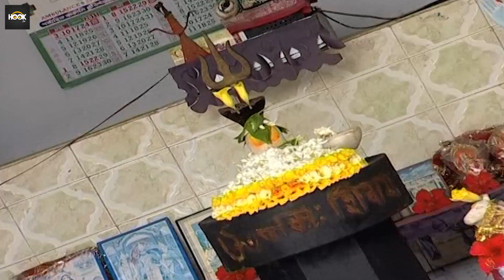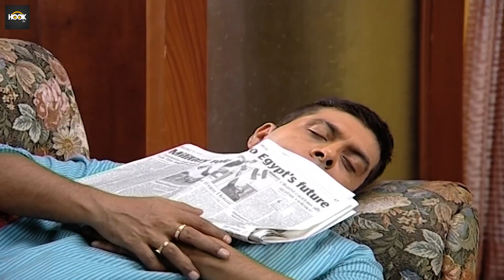अनुपूर्णा ने बाबू साहेब से ये क्या मांग लिया ? | Anupoorna New Episode - 32